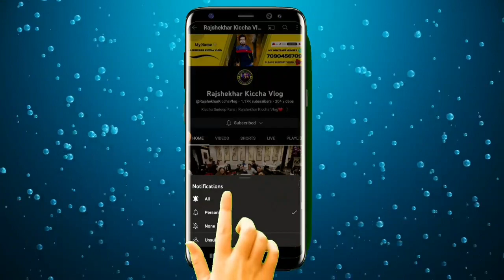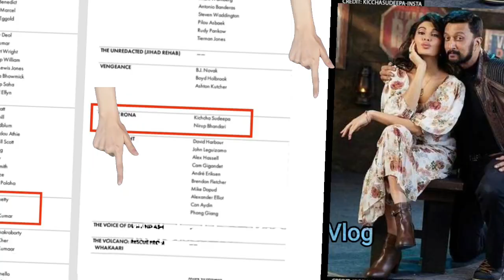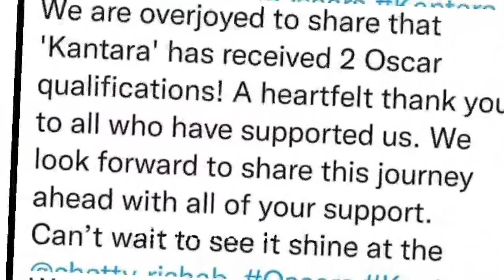Kiccha Sudeep rishab shetty ಇವತ್ತು ಆಸ್ಕರ್ಅವಾರ್ಡ್🤩ಸಿಕ್ಕಿದೆ ವಿಕ್ರಂತ್ರೋಣ ಫಿಲಂ ಕಾಂತಾರ ಫಿಲಂ ಕನ್ನಡಹೆಮ್ಮೆ 🥳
Kiccha Sudeep vs rishab shetty ಇವತ್ತು ಆಸ್ಕರ್ ಅವಾರ್ಡ್ ಸಿಕ್ಕಿದೆ ವಿಕ್ರಂತ್ರೋಣ ಫಿಲಂ ಕಾಂತಾರ ಫಿಲಂ ಕನ್ನಡ ಹೆಮ್ಮೆ congratulations 👍

Our channel content:-
Has Tags ⬇️⬇️⬇️⬇️⬇️⬇️⬇️⬇️⬇️⬇️⬇️⬇️⬇️⬇️

COMMENTS ✍️

My WhatsApp number content 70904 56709

My Full Name Rajshekhar Bukki Oora Mailar

District Bijapur Taluk Indi Oora Mailar pincode